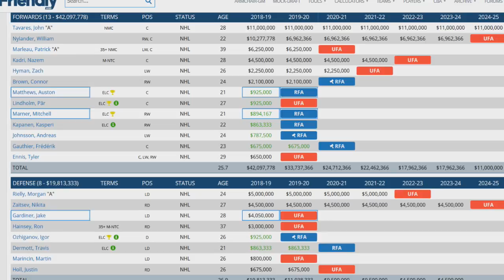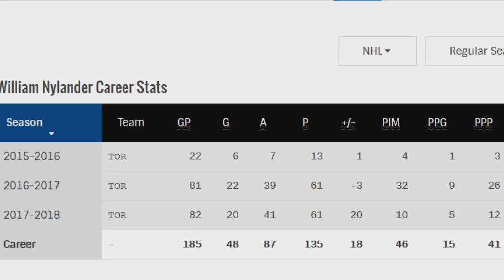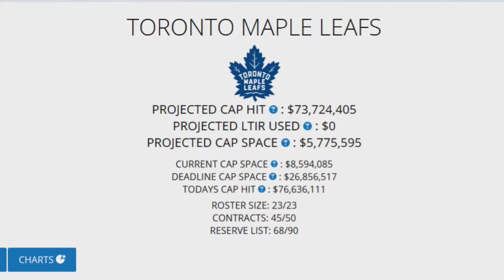William Nylander is a Cry Baby | Andrew Says